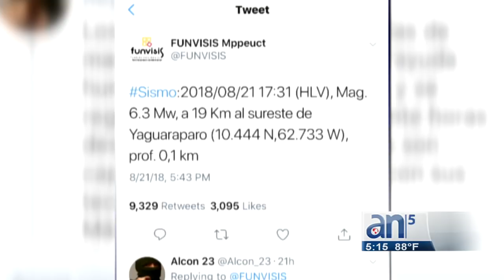Nueva replica del sismo en Venezuela - América TeVé